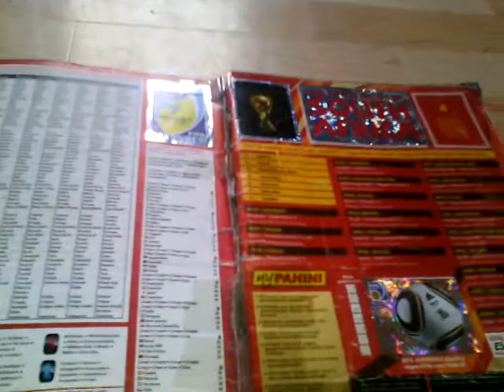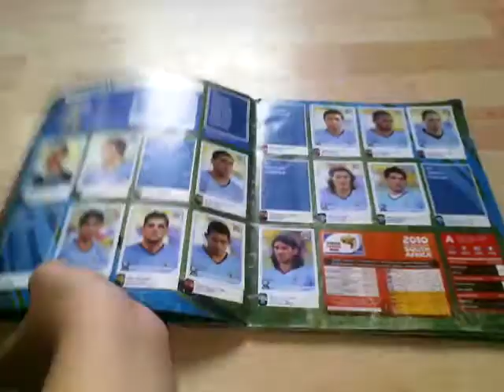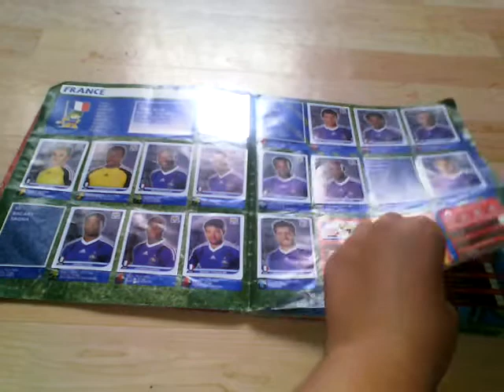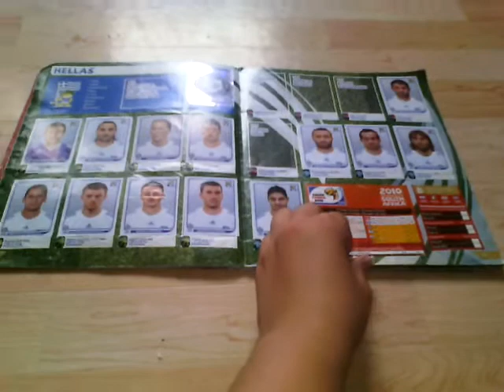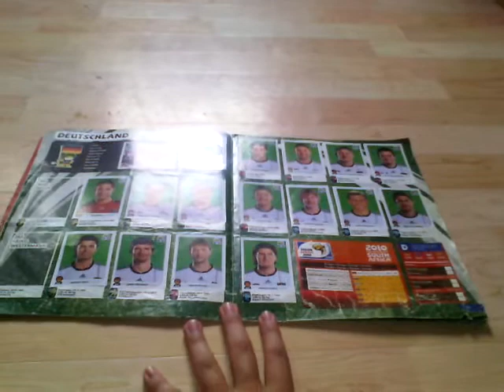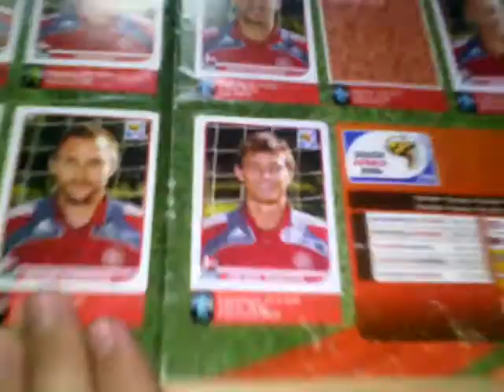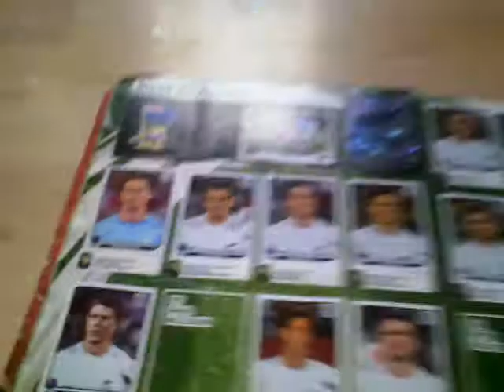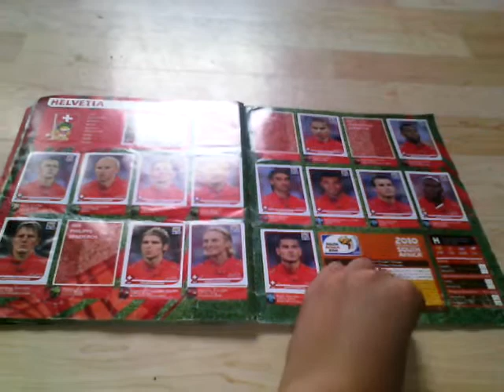WM 2010 Südafrika stickersammlungupdate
In diesem Video zeig ich die offizielle stickersammlung von der WM in Südafrika viel Spass ;D